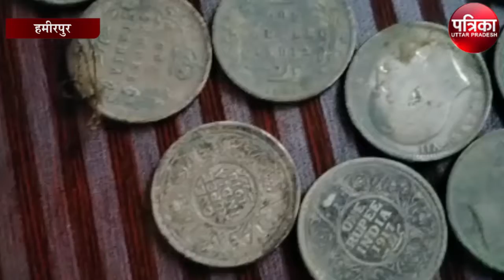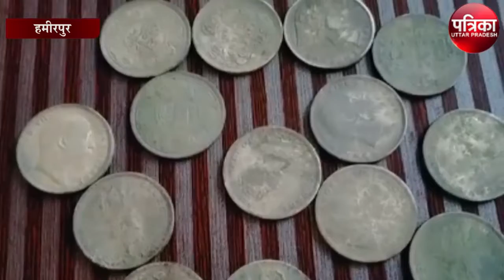हमीरपुर में नदी किनारे निकला खजाना, चांदी के सिक्के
मौदहा में चंद्रावल नदी के किनारे चांदी के सिक्के मिलने से लोगों के बीच कोतुहल मच गया। डाक बंगले के बाहर मलबे में दबे मिले सिक्के लेने के चक्कर में लोगों ने खाेदाई शुरू कर दी। बताया जा रहा है कि इस दौरान कुछ ग्रामीण सिक्के लेकर फरार हो गए।